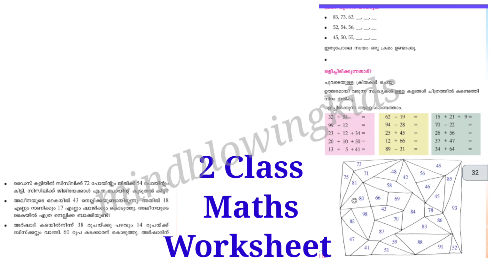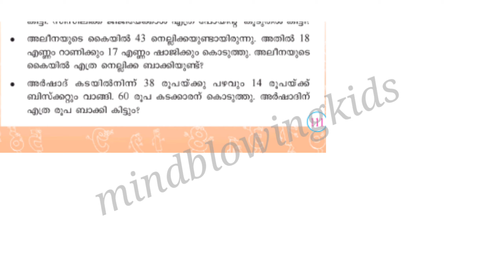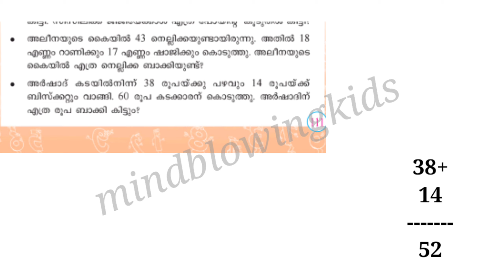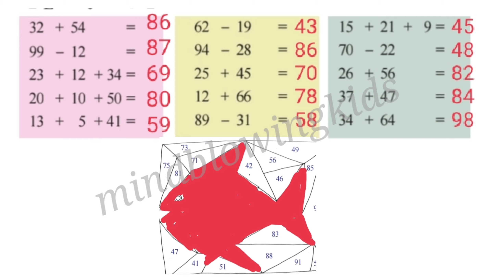Class 2 Maths worksheet march 18|2nd std maths worksheet kite victers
class2 worksheet